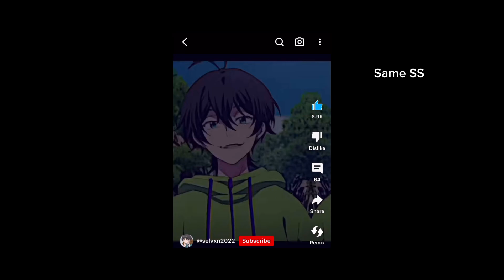|| Fandoms React || Hunter and Miya || Toh and Sk8 || Part 2/3 || Huntlow ||